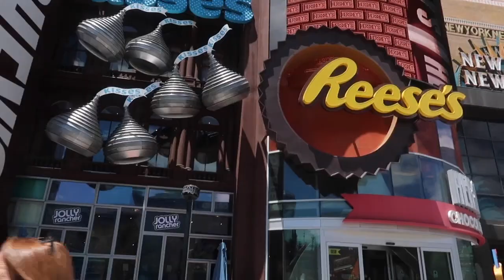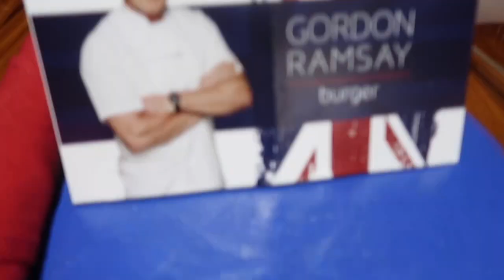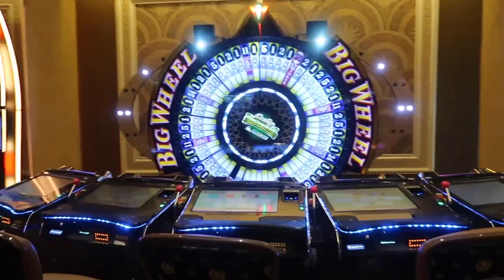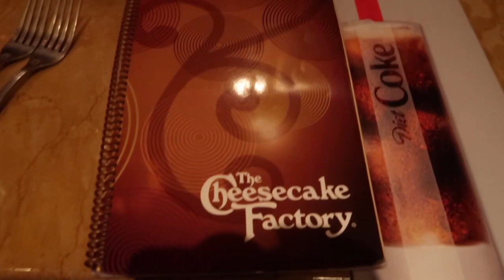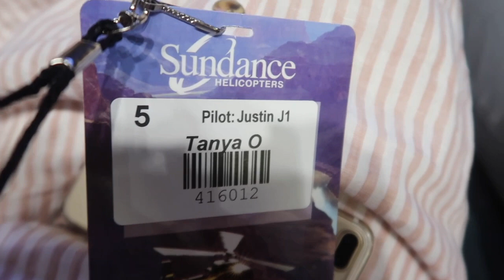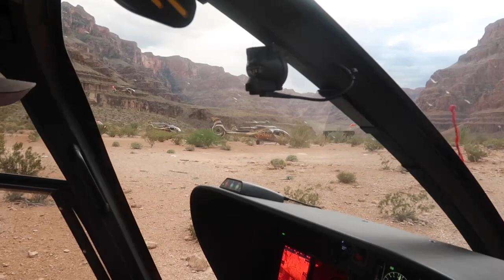FIRST TIME IN VEGAS | Day 1-2 The Strip, Caesars Palace, PRIVATE HELICOPTER OVER THE GRAND CANYON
A week in Vegas with my special family. We ticked off one of our bucket list thing. TO FLY OVER THE GRAND CANYON IN A PRIVATE HELICOPTER. We even landed in the Grand Canyon and had Champagne with our pilot. It was amazing. We hope you guys can feel our excitement.